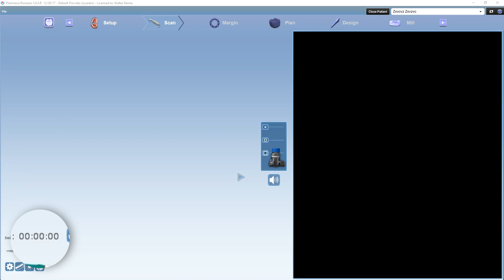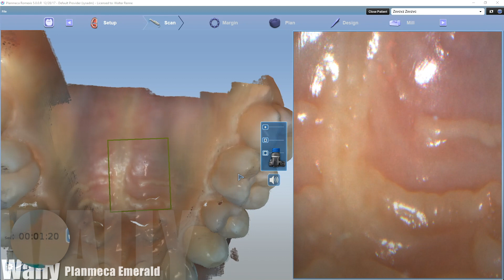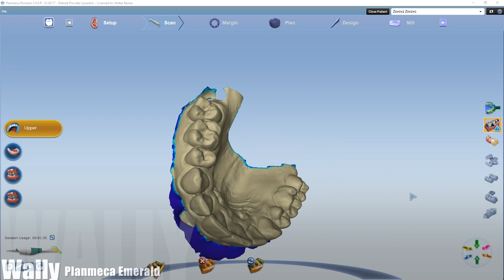Emerald Full Arch Scan Speed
Filling in all the data